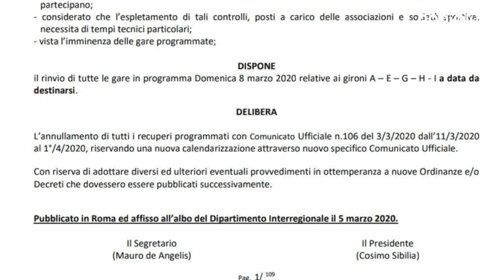Francesco Rossiello: “Obiettivo possibile. Serve unità per coronare il sogno”